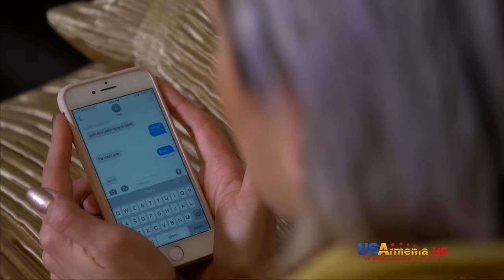Yntanekan Gaghtniqner 1, Anbacatreli zgacmunq/ Ընտանեկան Գաղտնիքներ 01․ Անբացատրելի Զգացմունք/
Լևոնի երիտասարդ ու վաղաժամ այրիացած մայրը անտարբեր չէ, որդու ընկերոջ հանդեպ՝ ավելին նրանք շփվում են սոց ցանցերում, երիտասարդ կինը տատանվում է, մի կողմից ընտանեկան անդորրը պահպանելու ձգտումը մյուս կողմից հանկարծահաս զգացմունքը։